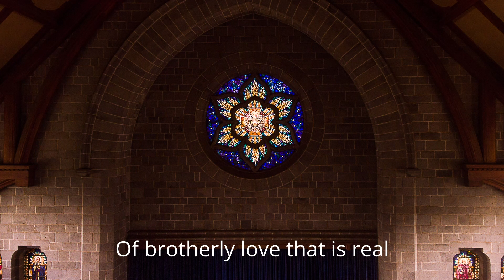The Sanctuary a place of Pastoral Care by Rev. Dennis NTHENGE | 6th November 2020